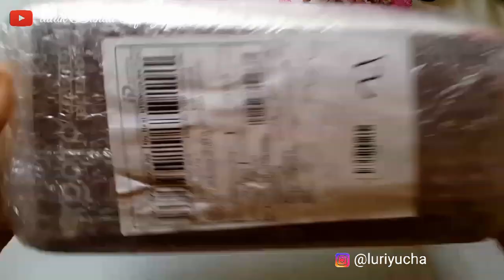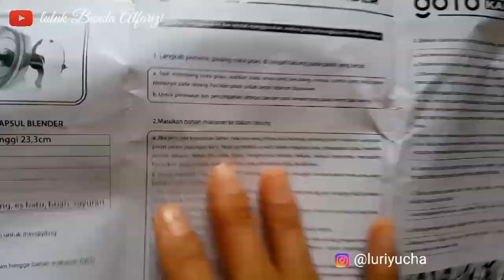REVIEW TEMAN BARU || 85RB SUDAH DAPAT BELENDER MULTIFUNGSI || ORI GOTO BLENDER KAPSUL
UNBOXING DAN REVIEW  BLENDER CAPSUL

Di sini aku mau review temen baruku dari
GOTO .
Ini benda yg harus di miliki karna sangat membatu sekali bagi para IRT

 Beli blender goto di sini